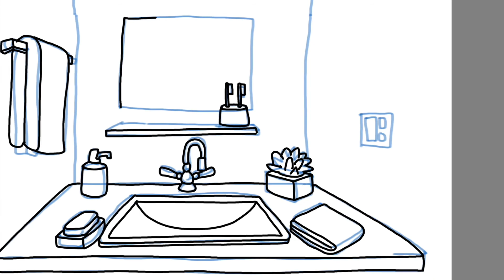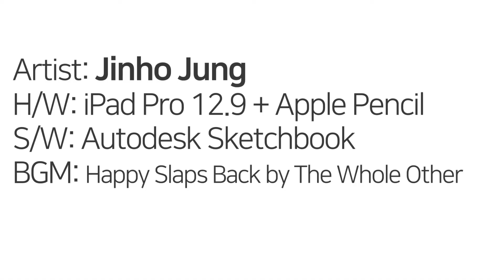iPad + Autodesk Sketchbook 세면대 Washstand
Artist: Jinho Jung
H/W: iPad Pro 12.9 + Apple Pencil
S/W: Autodesk Sketchbook